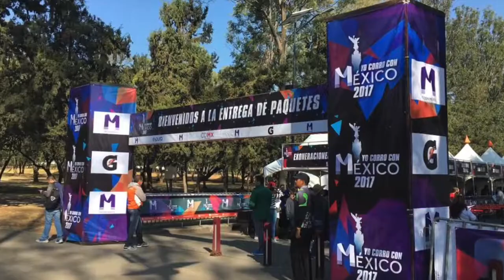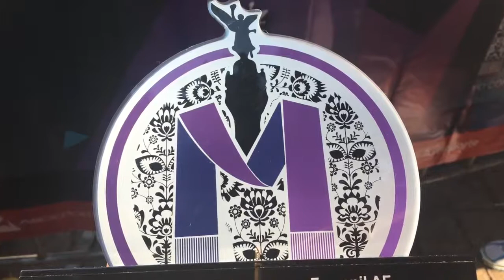Carrera "Yo corro con México"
***Proximo video Maratón CDMX***

Este video es acerca de la carrera que hice  "Yo Corro con México" es una carrera que además de ser parte de una gran organización también es por causa y eso es mucho mejor correr con causa es un mayor orgullo para cualquiera que la corre, te invito a correr una carrera con causa y recuerda que nada es imposible, que cualquier cosa que te propongas en la vida, lo puedes lograr.
¡ÁNIMO TU PUEDES!

*El mejor motivo para hacer ejercicio, es querer estar bien contigo mismo, no necesitas más motivos... Hazlo por ti, por tu salud en todos los aspectos.

Tú eres capaz de lograr todo lo que te propongas❤❤❤❤

Estoy preparando uno principalmente de tips y consejos para que sea más fácil para ti ser constante y logres llevar una vida más sana:)

AMA, RÍE, GRITA, LLORA PERO NO DEJES DE SER FELIZ 😇🙏🏻💎ámate como persona y toda tu vida cambiará 🏃🏼‍♀️❤️👍🏻